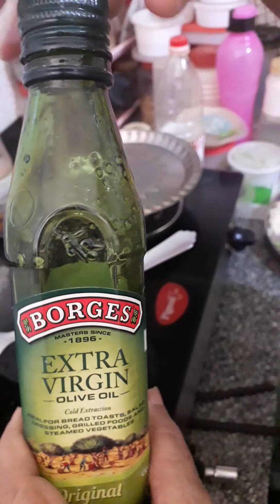Chow mein recipe | Noodles recipe | Hakka recipe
Bangaliana Puro Bangali

This is a Indian, Bengali style chow mein recipe. i have added few vegetables including potato as my daughter likes potato very much. u can consider it as optional.

But trust me potato makes the dish more tasty.

Please try at home and let me know if you like it or not.